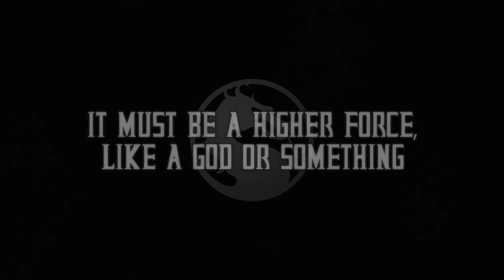Who IS Scorpion? - Mortal Kombat Theory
I'm 100% sure that my theory is correct. Leave yours down below!